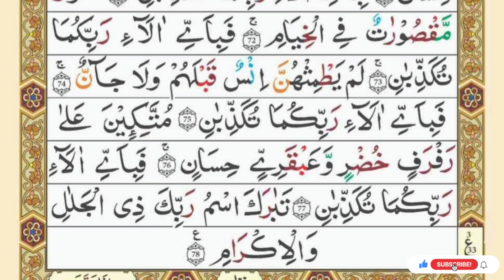Surah Rahman | Ep - 022 | By Sheikh Ali Bin Siddiq | سورہ رحمٰن55 |Beautiful Recitation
!!Assalam O Alikum, Welcome to "ABS Quran Tilawat" YouTube Channel. I am Ali bin Siddiq

surah Rehman 💛 recitation with HD videos And Surah Mulk beautiful recitation

Surah Rahman full with Urdu translation

surah Yaseen l Yasin l Ep(395)With Surah Ar Rehman |with Surah Mulk yasin surah rahman Ki Tilawat,Surah Yasin(Yaseen) | Full With Arabic | Beautiful recitation|یس سورہ 36|00446|edit&bhfbsk,Surah Yasin (Yaseen) | By Sheikh Abdur-Rahman As-Sudais | Full With Arabic Text (HD) | 36سورۃ یس,Surah-Al-Yaseen (Yasin) By Qari Saim Ali [سورہ یاسین] In The Beautiful Voice Ep 0090,Surah Yaseen | Yaseen Tarjuma Ka Sath | Episode 073 | Quran Tilawat | Urdu Translation |, 28:02
Surah Rahman Urdu Tarjuma k Sath | Qari Al Sheikh Abdul Basit Abdul Samad,surahyaseenrehman, surahwaqiahmulk, absqurantilawat,

Surah Rahman full with Urdu translation, Surah Rahman with Urdu Translation, سورة الرحمان, Surah Ar-Rehman Full Abdul Rahman Al-Sudais, سورة الرحمن بصوت جميل, تلاوة هادئة تريح القلب والعقل, surah rahman abdul basit, Quran with Urdu Translation full, Quran with English Translation,Quran Visualization, সূরা আর রহমান, মন জুড়ানো তেলাওয়াত, surah rahman tarjuma ke sath, Surah Rahman mishary, ﺳﻮﺭﺓ ﺍﻟﺮﺣﻤﻦ ﻣﻨﺼﻮﺭ ﻣﺤﻲ ﺍﻟﺪﻳﻦ, UNBELIEVABLE Voice,

Surah Rahman with Urdu translation || Surah Rahman Tarjuma ke sath || Iqra TV HD || Episode 02, Surah Rahman | Ep - 00151 By Qari Nadeem Yousuf | سورہ رحمٰن55 |Beautiful Recitation | Edited&7001, surah Rahman (Ep-002) surah mulk | Manzil dua | beautiful Quran tilawat | voice, SK Abdus sobur,  surah Yaseen l Yasin l Ep(395)With Surah Ar Rehman |with Surah Mulk yasin surah rahman Ki Tilawat, सुरह यासीन | Yaseen Sharif Ki Tilawat Quran Recitation / बेहतरीन आवाज मे Quran Yasin Sune Ep236,

 Surah Rahman With Urdu Translation | سورة الرحمن كاملة | Surah Rahman urdu Tarjuma | Quran Tilawat, Surah Al Waqiah Ep 108 | Surah Waqiah Wazifa For Rizq (سورۃ الواقعہ) Surah waqiah for money Edit0108, Manzil Dua | منزل Ep-119 (Cure and Protection from Black Magic, Jinn / Evil Spirit Posession), Manzil Dua | منزل Ep-120 (Cure and Protection from Black Magic, Jinn / Evil Spirit Posession), Asma-ul-Husna (99 Names of Allah), dua rizq /dua e rizq /dua a risk /dua rizq halal mushkilat /dua e halal mushkilatدعائے رزق حل مشکلات, Surah Rahman full with Urdu translation & Explanation - Amazing Quran Visualization, Surah Yasin(Yaseen) | Full With Arabic | Beautiful recitation|

Quran Visualization
UNBELIEVABLE Voice
Quran, Allah, Muhammad
Islam
Ar-Rahman
Rahman
Surah Rahman
Surat Rahman
The Beneficent
The Most Merciful
Beneficent, Recitation
Mishary Rashid Alafasy
Mishary Rashid, Mishary
Alafasy
Mishari
Mishary Rashed Alafasy
Arrahman
Calming Recitation
Translation
Transliteration
4K
surah rehman with urdu
translation